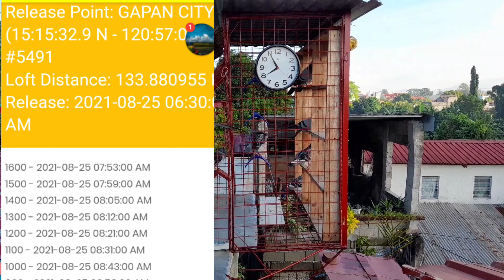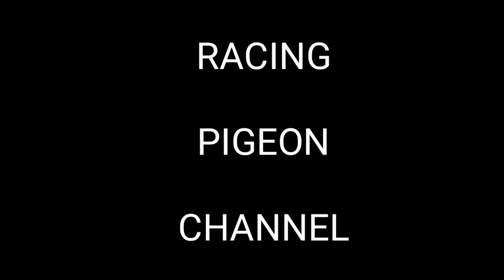Karera ng kalapati NORTH 15Th CLUB Training Gapan city 133kms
Karera ng Kalapati Racing PIGEON # CHANNEL